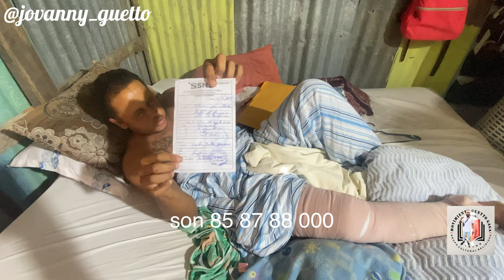VICTOR LAUREANO EL SEGURO DE LA ROMANA NO LO OPERA Y LO ENVIA A SU CASA CON UNA PIERNA ABIERTA 🦵